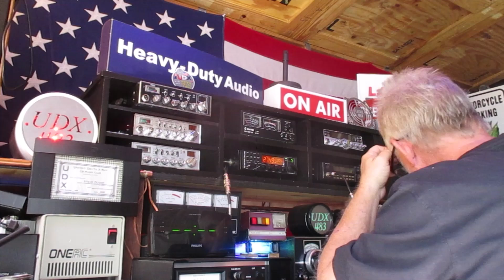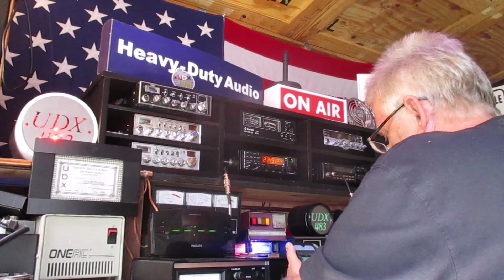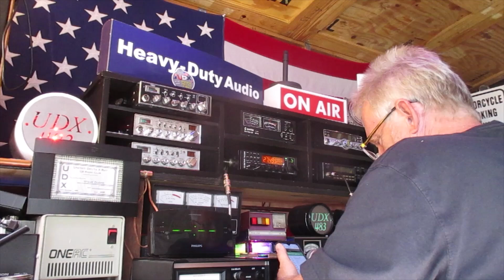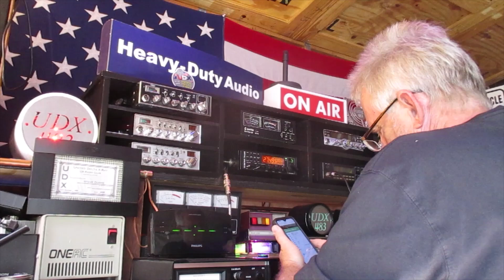30 / 13 LR 076 Roger, Valencia Spain, 27.495 USB 10/12/24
Wow, the dream set up. Two hundred feet of tower with a beam sitting on top of a cliff. Awesome and his signal and audio reflect it.